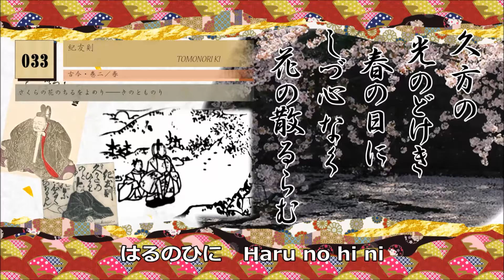WS037_百人一首 100 verses by 100 poets #033 (wa-gocolo supplie 和ゴコロさぷり by cocolo supplie ココロさぷり)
wa-gocolo supplie 和ゴコロさぷり presents:
百人一首 100 verses by 100 poets #033/101
久かたの光のどけき春の日に しづ心なく花の散るらむ
紀友則
ひさかたの　Hisakata no
ひかりのどけき　Hikari nodokeki
はるのひに　Haru no hi ni
しずこころなく　Shizu kokoro naku
はなのちるらん　Hana no chiruramu